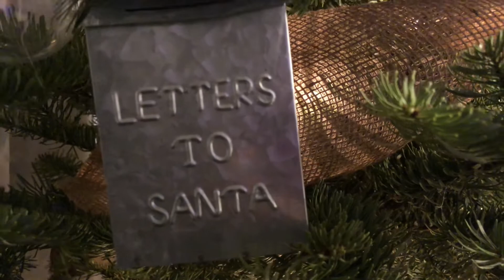ASMR- 🎄Christmas ☃️ 2020 🎄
Hello everyone! I hope this finds you well ❤️This is a long-overdue holiday video. I hope you find this relaxing and it puts you to serene sleep.
This is a closeup whispering holiday clips of our Christmas accompanied with a cozy chat!
Shoot me a message and tell me you are from YouTube, if you want me to follow you back!

If you would like to or are able to donate to help the disaster in Lebanon-

I have pets in my home in case you hear them in the background, I do my best to edit the sounds out but occasionally you will hear them walking around or snoring 😊
Keep a L👀KOUT for more video uploads!